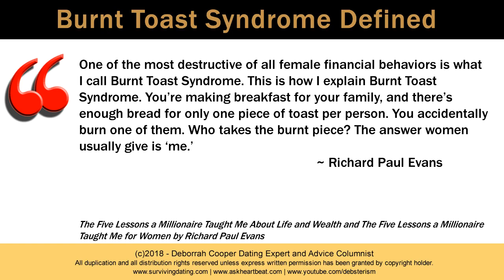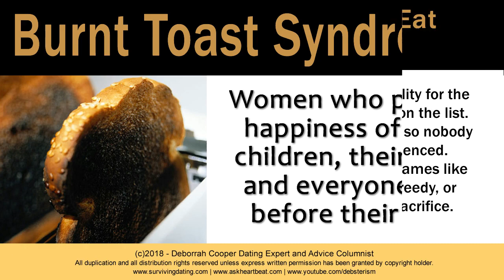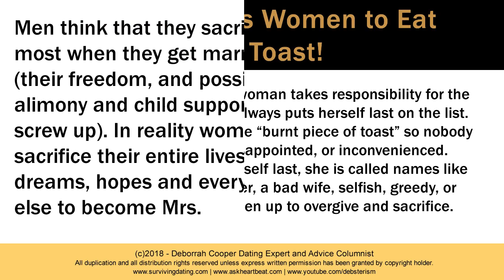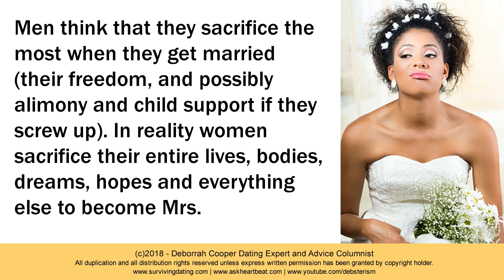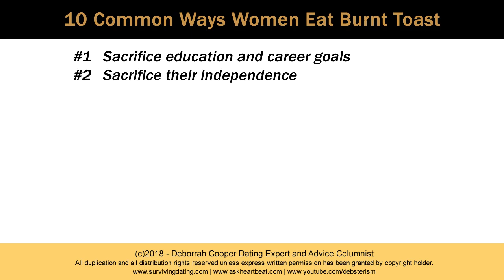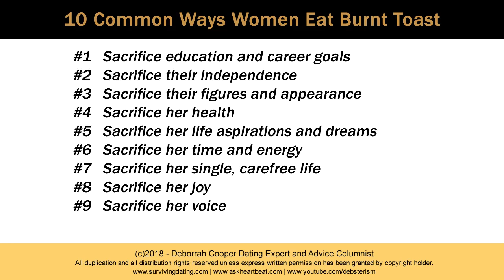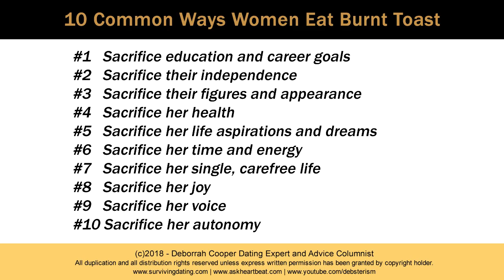Burnt Toast Syndrome: Women Who Sacrifice Themselves to Make Others Happy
Thinking about the impact of religion and female socialization, it's no surprise that millions of women believe they are less important, less valuable, and deserve less happiness than their men or children. Women sacrifice their freedom, bodies, joy, happiness, educational and professional goals, and autonomy all for the sake of providing men and children with what THEY want.

It's time for women to understand the many ways they overgive and sacrifice without even thinking about it.